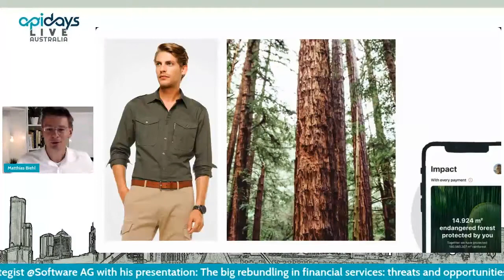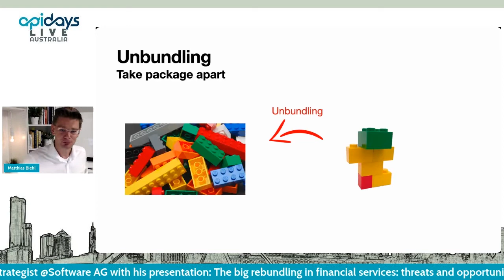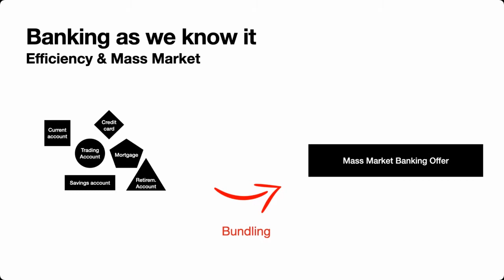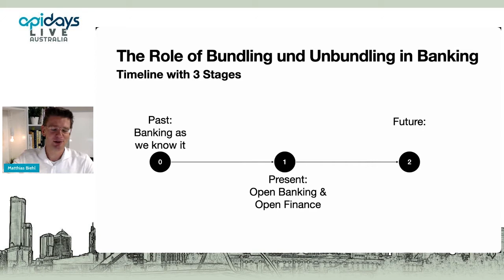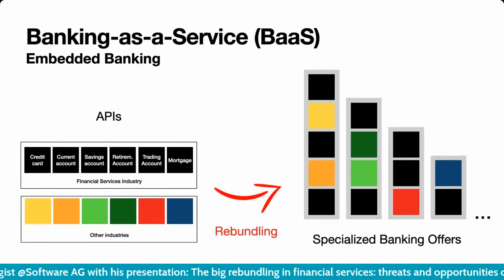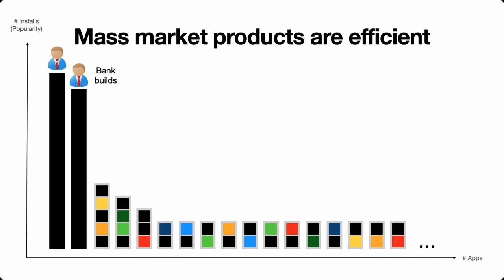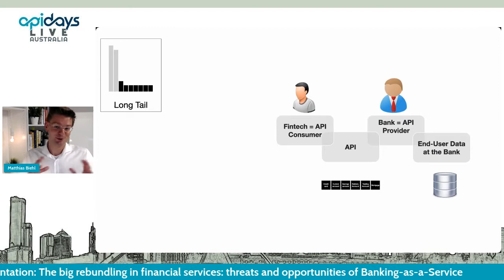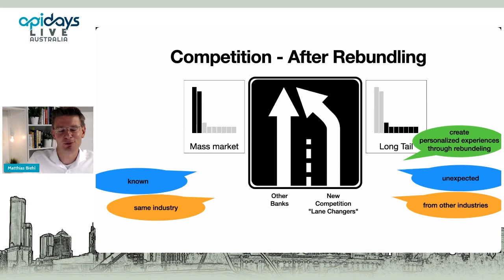The big rebundling in financial services By Matthias Biehl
The big rebundling in financial services: threats and opportunities of Banking-as-a-Service Matthias Biehl, API Strategist at Software AG